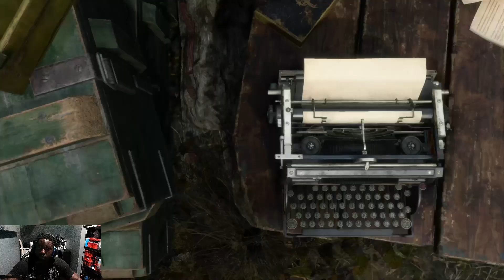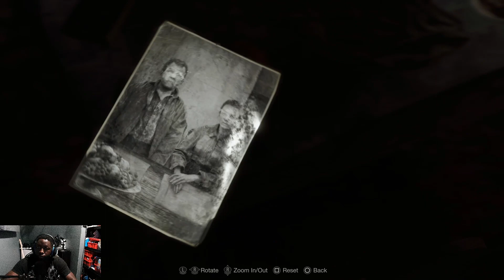The Gift!?! | Resident Evil 4 Remake | Part 2!!!